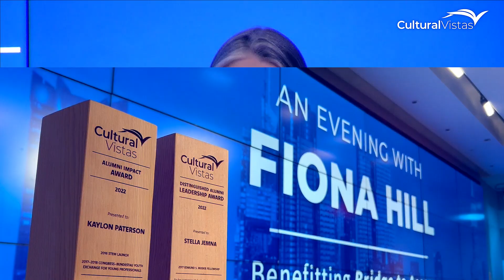2022 Bridge to Access Recap: The Infrastructure of Opportunity